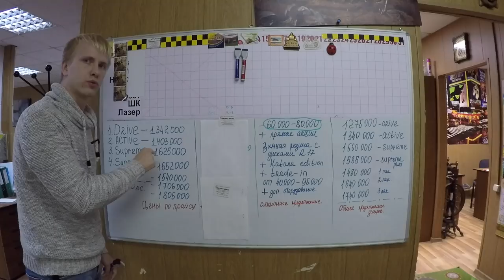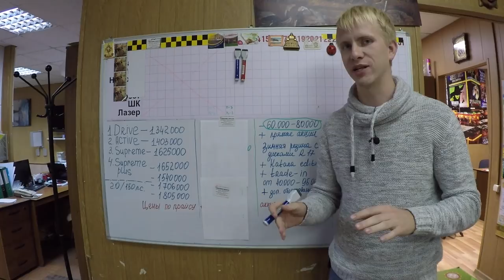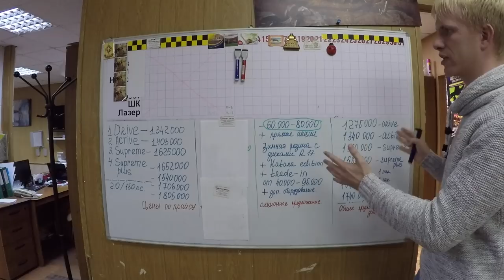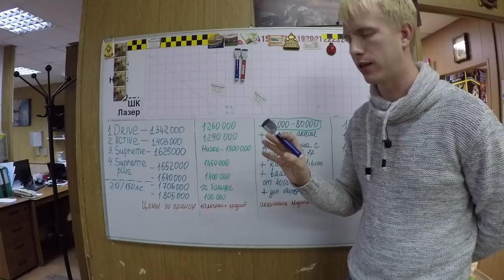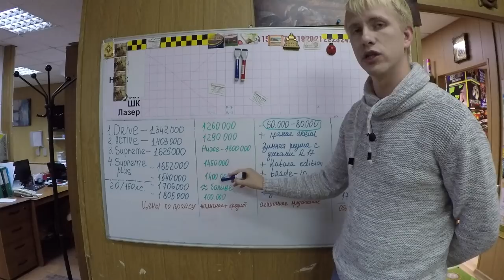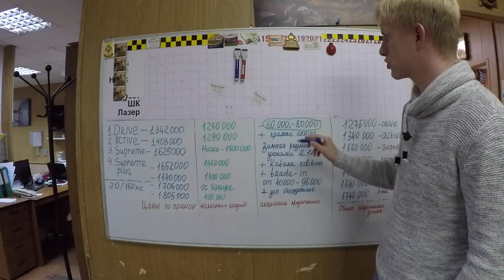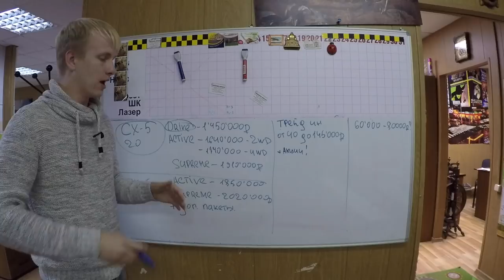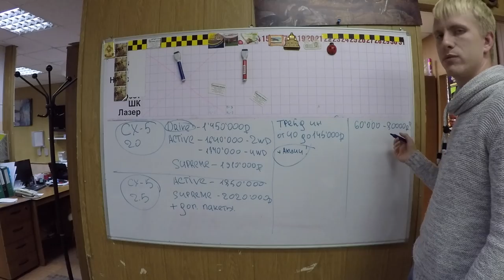Эх Mazda 6 и CХ-5! Мы так хотели купить 80 авто! ЖАДНОСТЬ дилеров или бизнес?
Всем привет! Ну вот такие не веселые новости по нашей затее с коллективным сговором! Похеру всем дилерам на коллективную закупку! Их "супер условия" запросто можно получить зайдя в любой салон, а если обзвонить всех, то скидки будут гораздо привлекательней!

100 сертификатов на 5000 рублей от Uremont- оставьте заявку на ремонт авто по ссылке и получите 5000 рублей после ремонта обратно!